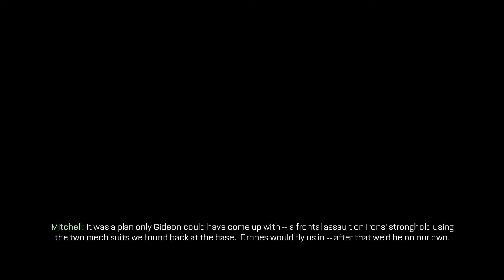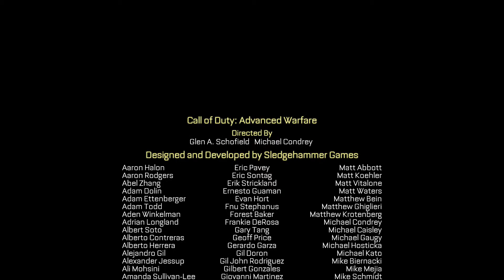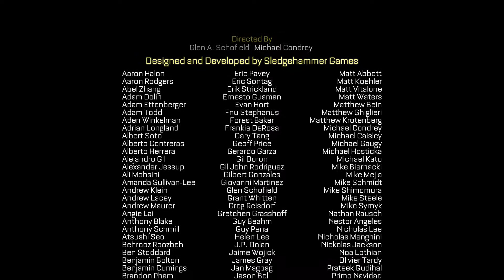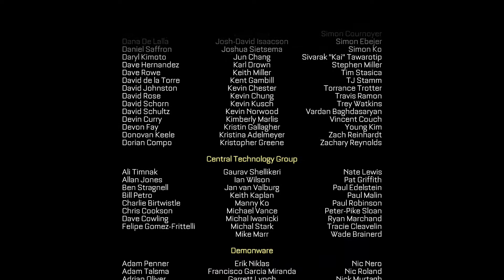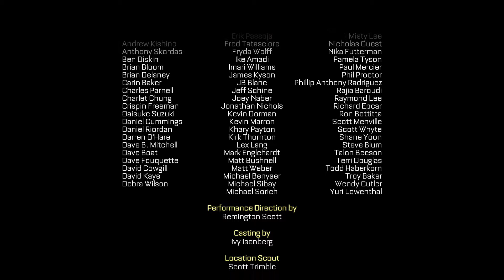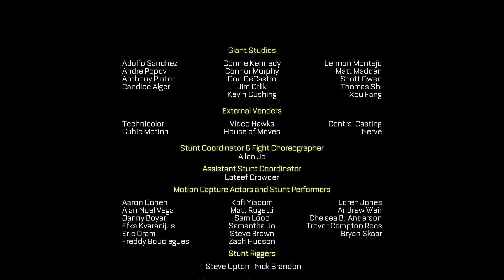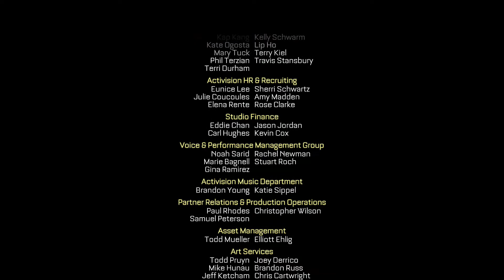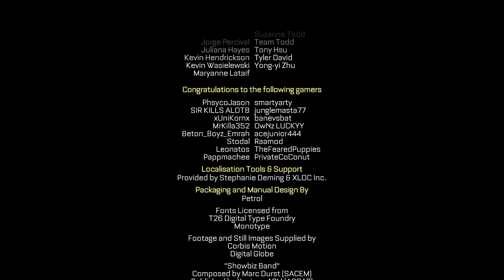Call of Duty Advanced Warfare Walkthrough Gameplay Part 15 - Terminus - Campaign Mission 15 (COD AW)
Call of Duty Advanced Warfare Walkthrough Gameplay Part 15 includes Campaign Mission 15: Terminus of the Single Player Campaign for PS4, Xbox One, Xbox 360, PS3 and PC.